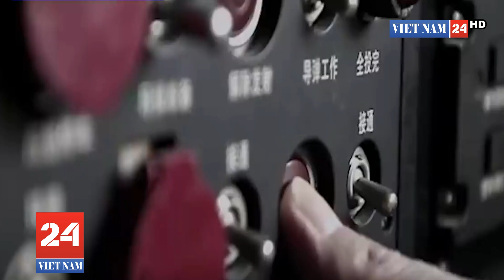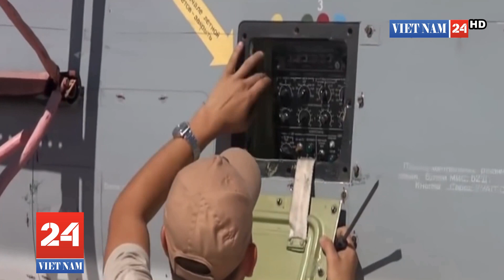Ấn Độ điều thêm 10 vạn quân đến gần biên giới, có thể sẽ chớp thời cơ 'làm điều to lớn'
Trung Quốc cần đề phòng quân đội Ấn Độ tấn công bất ngờ ở vùng tranh chấp giữa hai nước trên dãy Himalaya, một vị tướng về hưu của Trung Quốc cảnh báo.
Cụ thể, ông Wang Hongguang, trung tướng về hưu của quân đội Trung Quốc đã đưa ra lời cảnh báo trên trong một bài viết được đăng tải trên mạng xã hội hôm thứ 4 (23/9) vừa qua, theo báo Bưu điện Hoa Nam Buổi sáng (SCMP - Hồng Kông). Ông này cũng nói rằng New Delhi đã tăng quân số lên ít nhất gấp đôi tại khu vực biên giới tranh chấp.

"Ấn Độ chỉ gần 5 vạn binh sĩ để duy trì Đường Kiểm soát Thực tế (LAC), nhưng hiện nay, thay vì rút quân trước khi mùa đông đến, Ấn Độ đã bổ sung thêm 10 vạn quân ở Ladakh.

Ấn Độ đã tăng quân số gấp đôi hoặc gấp ba lần gần khu vực đường LAC. Các binh sĩ của họ chủ yếu đồn trú trong phạm vi 50km tính từ lãnh thổ Trung Quốc, và họ có thể dễ dàng tiến sang lãnh thổ Trung Quốc chỉ trong vòng vài giờ", ông Wang cho biết.

Trung tướng Wang từng là phó tư lệnh quân khu Nam Kinh, hiện thuộc Chiến khu miền Đông. Theo SCMP, ông này đã không trích dẫn nguồn thông tin cung cấp số liệu lực lượng binh sĩ bổ sung của Ấn Độ.

Vị tướng về hưu của Trung Quốc cho rằng tình hình căng thẳng leo thang, những "biến động" ở Eo biển Đài Loan và cuộc bầu cử Mỹ sắp tới sẽ trở thành cơ hội để Ấn Độ "làm một điều gì đó to lớn".

Do đó, quân đội Trung Quốc không được lơ là cảnh giác trong vòng ít nhất 2 tháng tới, ông Wang bình luận.
Nguy cơ xung đột Trung-Ấn kéo dài

Lời cảnh báo của tướng Wang được đưa ra chỉ vài ngày sau khi các chỉ huy quân đội của hai nước Trung - Ấn kết thúc vòng đàm phán thứ 6.

Tại cuộc họp hôm 21/9, hai bên đã nhất trí thực thi cam kết của lãnh đạo hai nước, tăng cường đối thoại, tránh các hiểu lầm và ngừng bổ sung thêm quân lực đến vùng tranh chấp. Hai bên cũng đã nhất trí kiềm chế các hành động thay đổi hiện trạng ở khu vực này và tránh các hành động khiến tình hình thêm phức tạp.

Căng thẳng biên giới Trung - Ấn bùng phát sau một loạt các vụ đụng độ giữa binh sĩ hai nước vào tháng 5 và tháng 6. Một vụ ẩu đả chỉ bằng đá và gậy gộc hồi giữa tháng 6 đã khiến phía Ấn Độ mất đi ít nhất 20 binh sĩ và 76 người khác bị thương. Trong khi đó, theo truyền thông Ấn Độ, Trung Quốc chỉ vừa mới xác nhận trong vòng đàm phán vừa qua rằng phía họ có 5 người thiệt mạng.
Binh sĩ hai nước đã đụng độ thêm ít nhất 2 lần kể từ tháng 8 đến nay. Tình hình căng thẳng tiếp tục leo thang khi hai bên cáo buộc nhau nổ súng cảnh cáo đối phương và phá vỡ cam kết về việc không sử dụng súng trong phạm vi 2km tính từ đường LAC.

Trong khi các cuộc đàm phán diễn ra, hai nước vẫn tiếp tục đưa thêm binh sĩ, khí tài và hàng tiếp tế đến vùng biên giới để chuẩn bị cho mùa đông khắc nghiệt.

Ông Song Zhongping, chuyên gia quân sự Hồng Kông, bình luận rằng quân đội Trung Quốc cần đặc biệt cảnh giác khi Ấn Độ điều thêm quân đến vùng tranh chấp.

"Rất có thể [Ấn Độ] sẽ phát động các cuộc tấn công bất ngờ để giành lại vùng đất họ coi là của mình", ông Song nói.

Trong khi đó, ông Zhou Chenming, một chuyên gia quân sự tại Bắc Kinh, cho biết chủ nghĩa dân tộc đang tăng cao có thể sẽ khiến Ấn Độ hành động cơ hội và liều lĩnh hơn.

"Quân đội Ấn Độ sẽ không thể lùi bước trước sức ép của tinh thần chủ nghĩa dân tộc, nên tôi cho rằng nguy cơ xung đột giữa hai nước kéo dài là rất cao", ông Zhou kết luận.